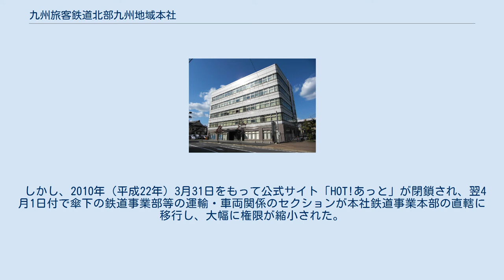九州旅客鉄道北部九州地域本社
九州旅客鉄道 」 九州旅客鉄道北部九州地域本社 JR九州北部九州地域本社 九州旅客鉄道北部九州地域本社（きゅうしゅうりょかくてつどうほくぶきゅうしゅうちいきほんしゃ）は、福岡県北九州市小倉北区室町3-2-57（西小倉駅脇）に位置する九州旅客鉄道（JR九州）の出先機関の一つ。
「本社」と名がつくが、組織上は支社と同列の扱いとなっている。
 JR九州の実質的な前身である日本国有鉄道（国鉄）九州総局は北九州市門司区に置かれていたが、JR発足時に福岡市にも本社機能を設け、福岡市と北九州市の両方に本社を置く「二本社体制」を取った（登記上本店は福岡本社）。
その後、業務の効率化を進めるため、福岡への一本化を進めたが、これに北九州市が反発し、福岡・佐賀両県の在来線を統括する「北部九州地域本社」を北九州市に設けることで合意し、2001年（平成13年）4月1日に設置された。
 しかし、2010年（平成22年）3月31日をもって公式サイト「HOT!あっと」が閉鎖され、翌4月1日付で傘下の鉄道事業部等の運輸・車両関係のセクションが本社鉄道事業本部の直轄に移行し、大幅に権限が縮小された。
現在は、企画部のみ設置されており、営業部門や現業機関は存在しない。